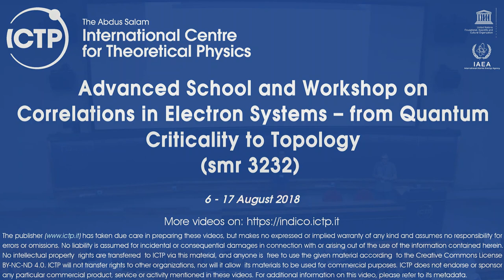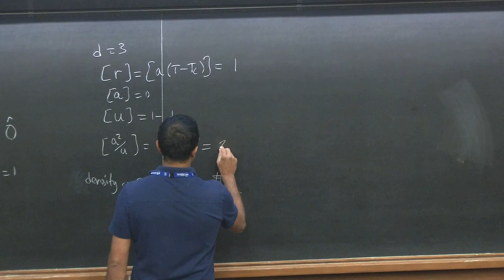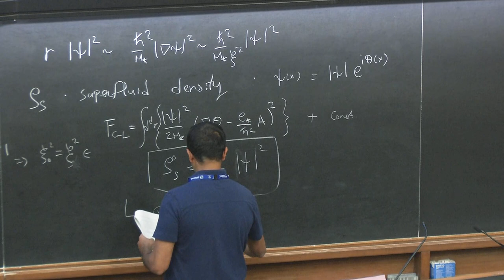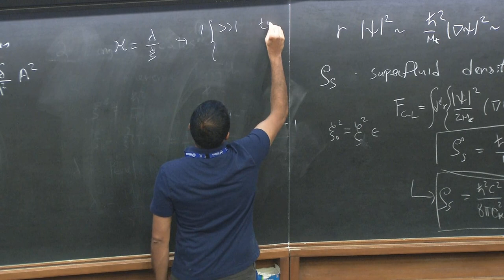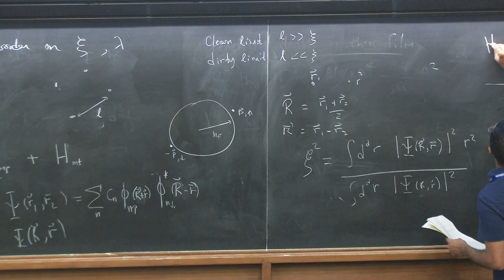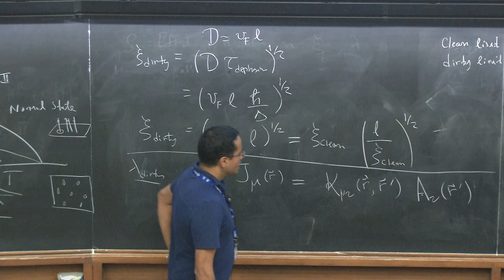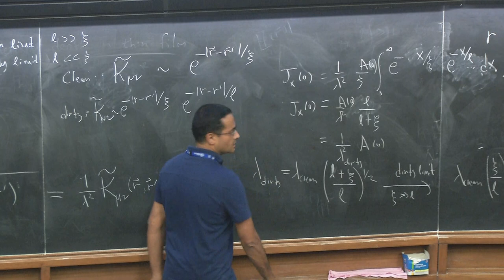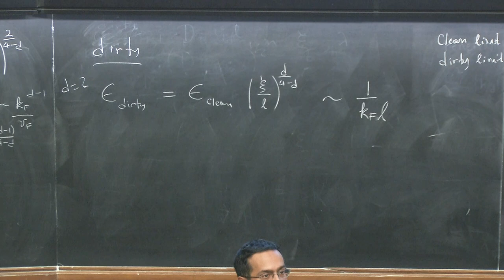Fluctuations and quantum criticality in disordered 2d superconductors I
Speaker: S. Raghu (Stanford University, USA)
2018_08_13-09_00-smr3232